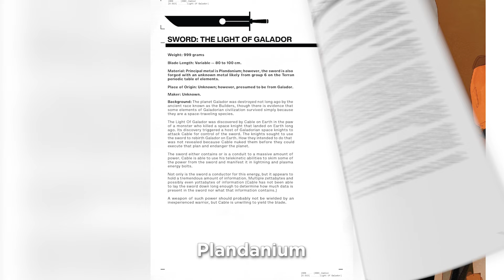TOP Tuyệt thế hảo kiếm của Marvel (Phần cuối)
Host: Andrew Vũ
Kịch bản: Yasha
Edit: Sloth

Đây là Diomio - Chơi Phim, Hít Truyện. Kênh Youtube được lập ra để giao lưu với các bạn giống như bọn mình, có niềm yêu thích những thứ thuộc về văn hóa Phim Ảnh nói chung!